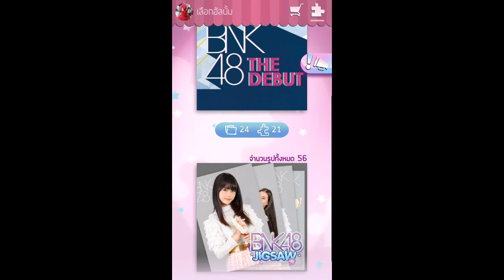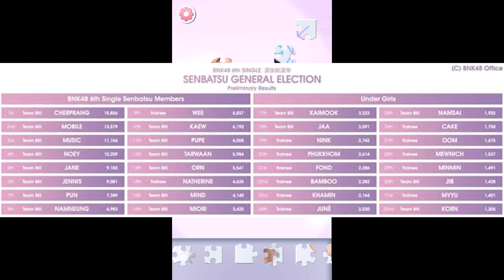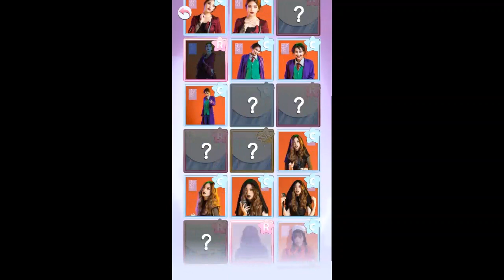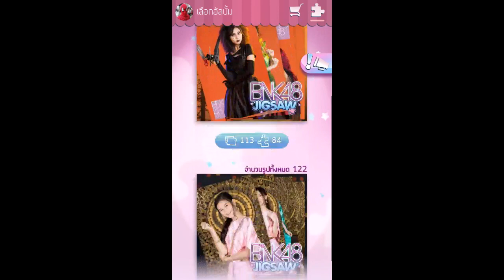BNK48 JIGSAW EP.9 ต่อรูปเรือเปี่ยมซัท พูดเรื่องBNK48ที่ผ่านมากับภาพยนต์เรื่องราฟล์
เวลาที่อัดคลิปมันนานแล้วครับ แค่พึ่งจะเอาลง
ถ้าหากข้อมูลไหนพูดผิดไปก็อภัยนะครับ

ถ้าชอบกด Like
อยากให้เพื่อนดูกด Share